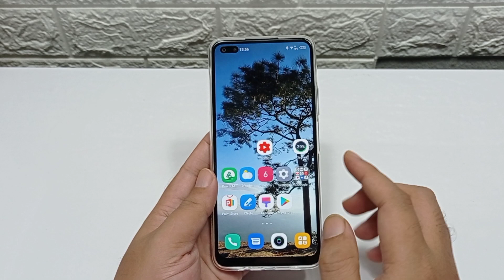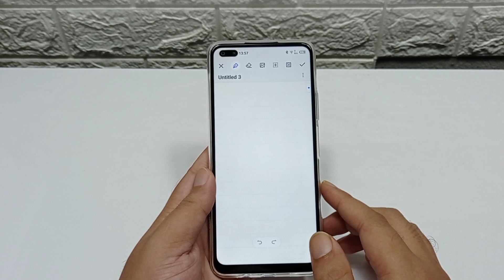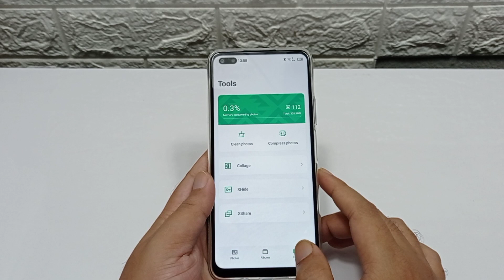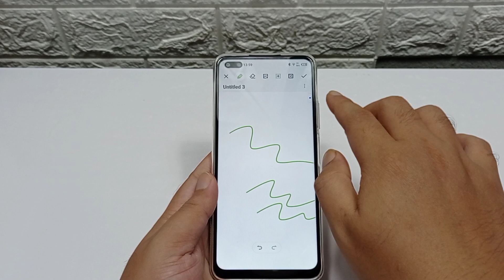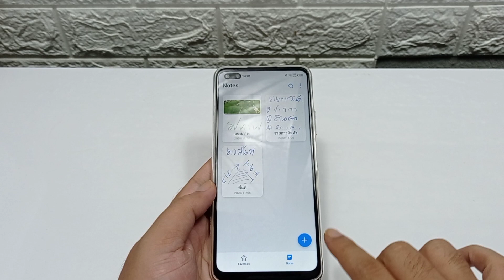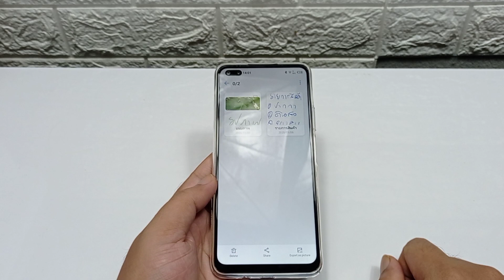infinix note 8 xnote review (ตัวอย่างการใช้งานแอพXnote)